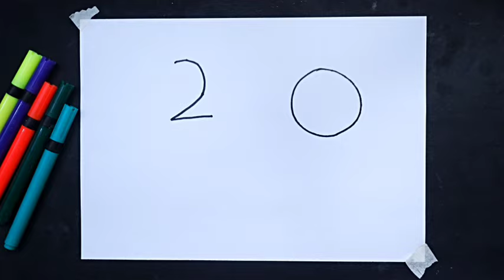how to draw cat easy trick with Number 20 - Cat easy drawing for best drawing very easy trick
Today I am show how to draw cat easy trick with Number 20 - Cat easy drawing for best drawing very easy trick